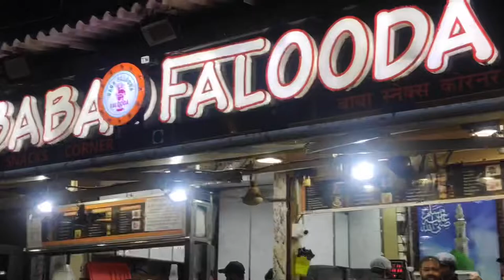Budget Vlogging Setup ✅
The best budget vlogging setup in ₹2100, after checking many combinations i ended up with this setup and it looks best and premium. Also my first time at baba falooda it was really good and i liked it.

Product:

Octopus Pod/Smartphone Mount/Hotshoe Mount
All @ ₹600

Boya by MM1 @ ₹1500

Location : BAG ZONE
Shop No. 2-A, Building No. 17, Reliable Citadel, M.K. Amin Marg, King Lane, Fort, Mumbai, Maharashtra 400001

Location : Baba Falooda
1-2, Bellview Mansion, LJ Cross Road, Lady Jamshedji Rd, Mahim, Mumbai, Maharashtra 400016
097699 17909